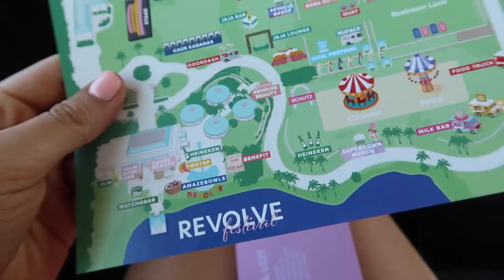how girls get ready for coachella: travel with me + getting to palm springs vlog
I don't know how I managed to edit this amidst the craziness of the weekend, but here is my first Coachella weekend vlog - travel with me to LAX, drive to Palm Springs, late night Walmart runs, pick up our passes, hotel room tour, and more!